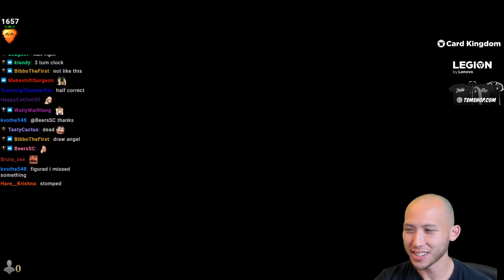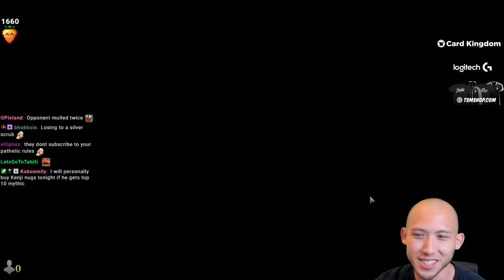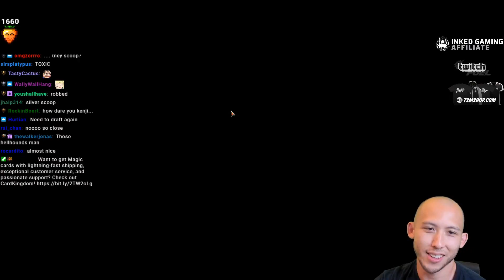The Battle for Mythic | Zendikar Rising Draft [Arena]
Match Timestamps:
Round 1: 14:25
Round 2: 21:46
Round 3: 28:23
Round 4: 31:56
Round 5: 36:39
Round 6: 42:08
Round 7: 48:45
Round 8: 55:31

Inked Gaming - Whether custom playmats or other awesome gear, Inked Gaming was built to give you the perfect way to make your gaming experience your own.

Powered by Gloomshot (vers 0.5.1twitchcrop)